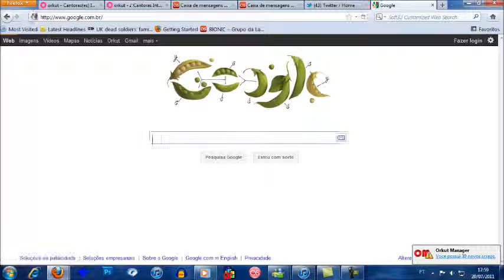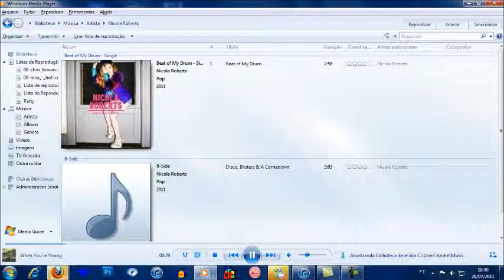Colocando Capas de CDs no WMP.